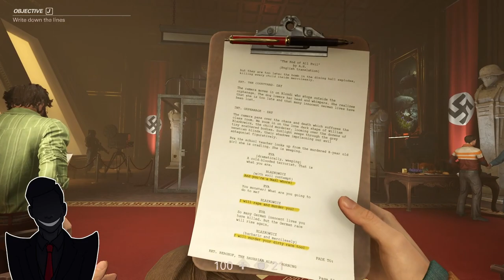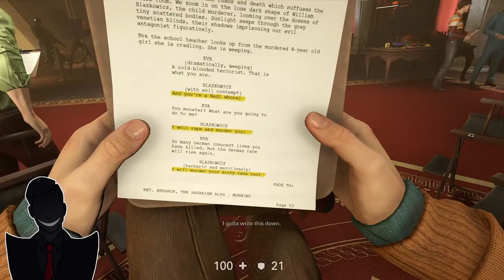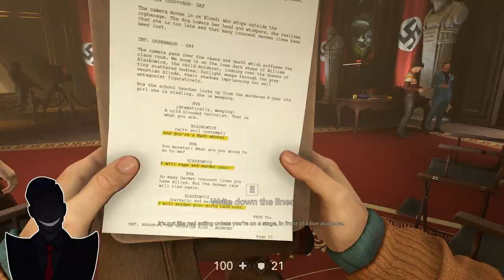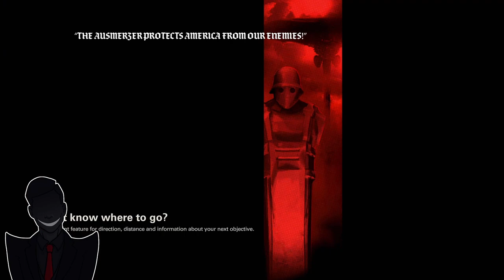All Dogs Go To Venus (Wolfenstein: The New Colossus Part 7)